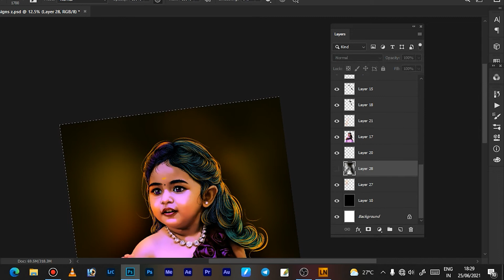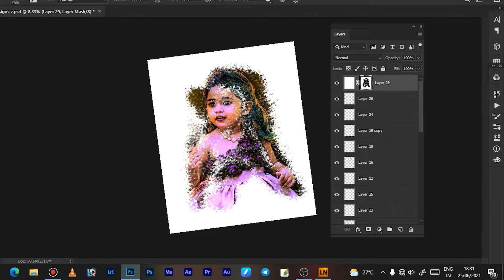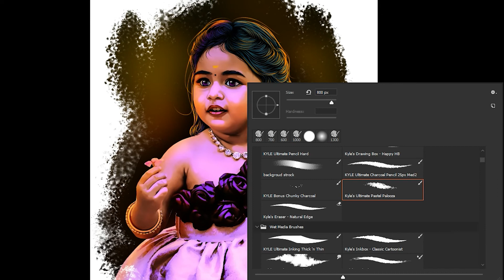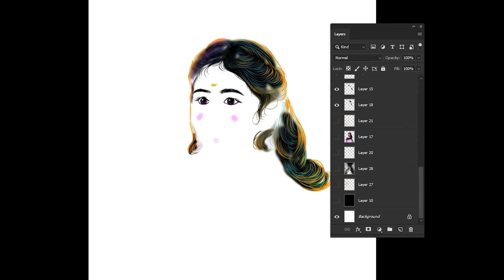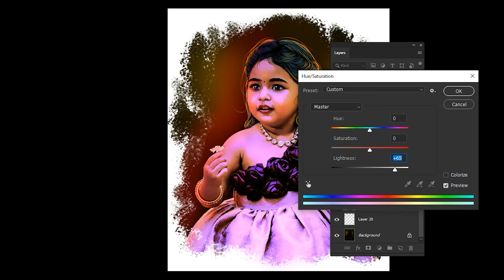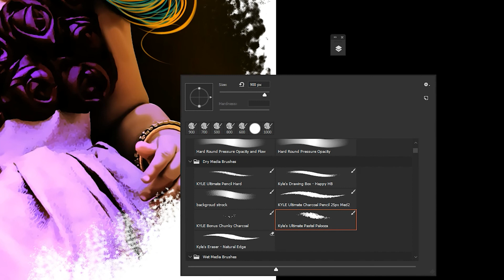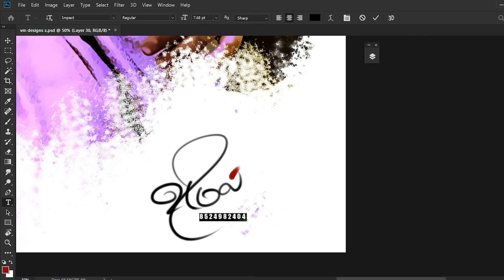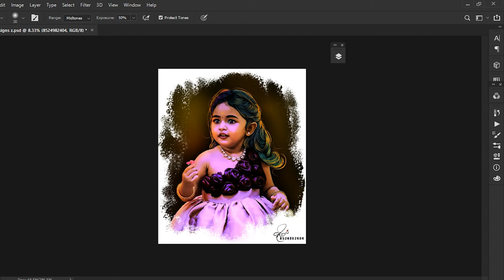Oil painting brush stock backgrounds how to do it photoshop cc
Original worked file.

Oil painting class will be Learned with easy steps.
For designs comment me.